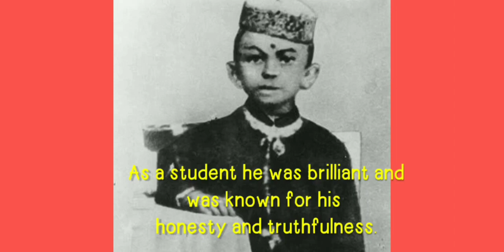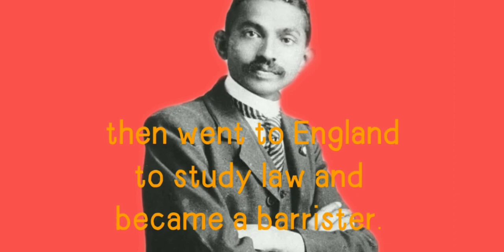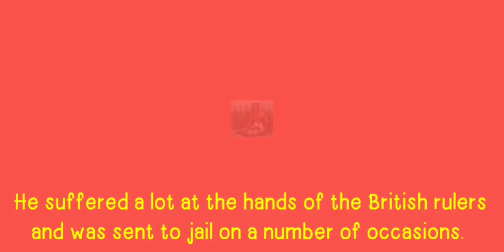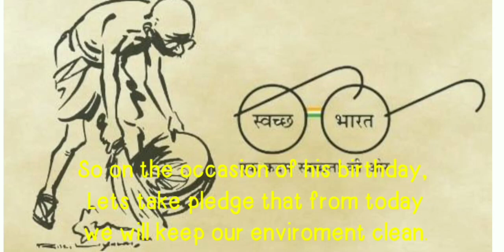Mahatma Gandhi (Biography)🇮🇳